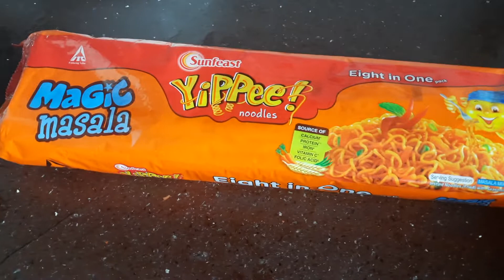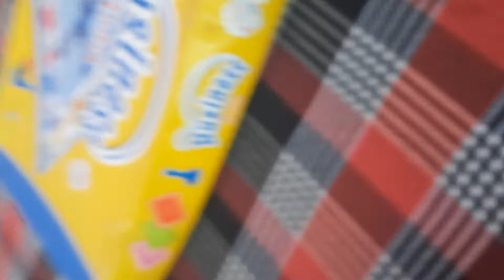I tried yippee noddle for the first time || Craft with Presha